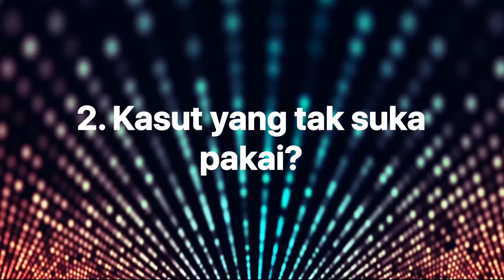10 THINGS YOU DON'T KNOW ABOUT ABU LONALDO... YANG PEMALU???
Siapa tak kenal pelawak santai dan penghibur dalam Simple Show? Malah dapat pujian daripada Haiqal Thinker Studio pulak tu!
Yes! Host kegemaran korang pilih untuk kembali menghiburkan korang lagi! Comeback Bangbu didahulukan dengan fakta merapu tentang beliau. Aduhhh, pecah perut!

👋🏼 Hello SimpleSquads! 😘

Production Crew:
Producer -
Audio -
Editors -